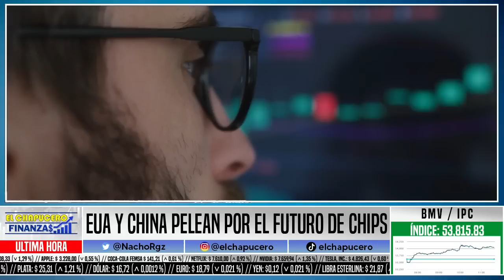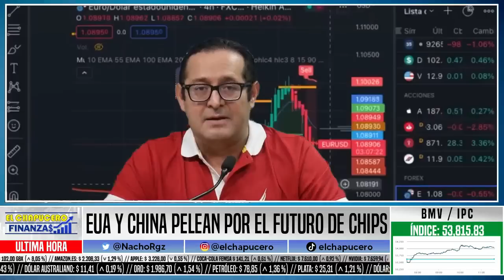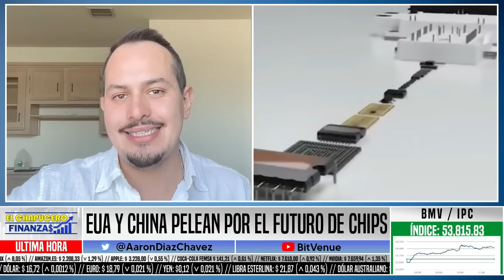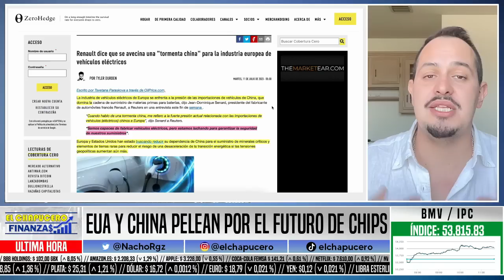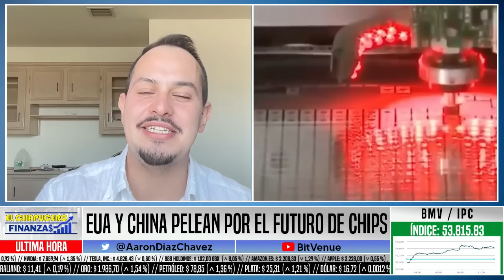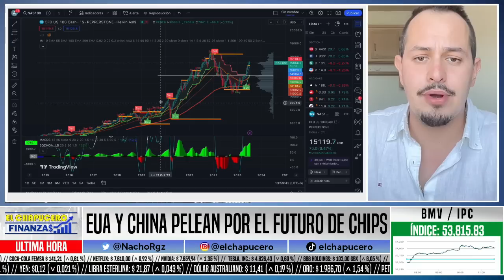EUA Y CHINA DECLARAN LA GUERRA POR FUTURO DE SEMICONDUCTORES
y con el código FINANZAS100 obtén una bonificación del 100%